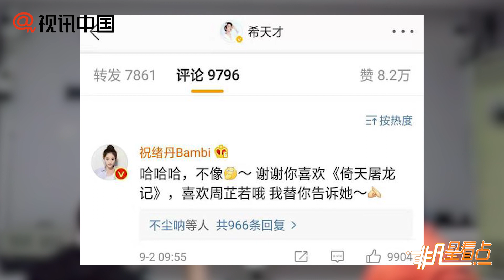金希澈追星成功！祝緒丹評論回應：感謝喜歡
近日SBS綜藝《我家的熊孩子》節目中，南韓男子組合Super Junior成員金希澈[微博]向弟弟李陳鎬安利《倚天屠龍記》中中國女演員祝緒丹[微博]的節目內容引起熱議。視頻中，當祝緒丹飾演的周芷若出現在銀幕上時，金希澈對李陳鎬說：嫂子嫂子，這是你嫂子！”網友戲稱金希澈向朋友瘋狂安利祝緒丹的模樣是追星的樣子沒錯了。9月1日，祝緒丹在金希澈該條微博下評論：“哈哈哈~不像，謝謝你喜歡《倚天屠龍記》，喜歡周芷若哦，我替你告訴她~”，網友紛紛表示：“祝賀金希澈追星成功！”“我的愛豆被他的愛豆評論啦！”“希大在綫追星成功！”